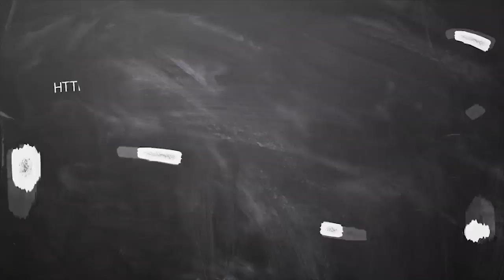Guru peyarchi palan till November 2020 virchigam | குரு பெயர்ச்சி விருச்சிகம் பலன் நவம்பர் 2020 வரை